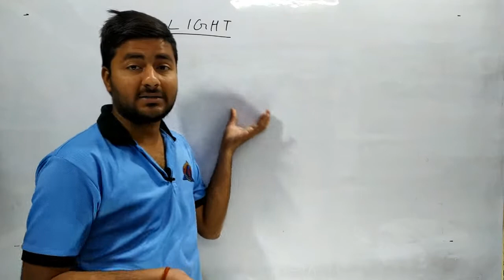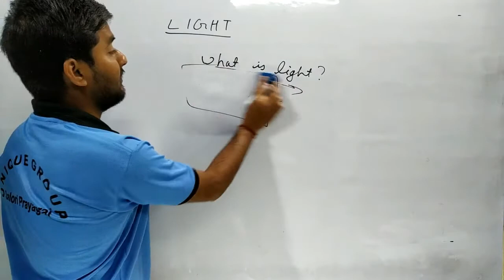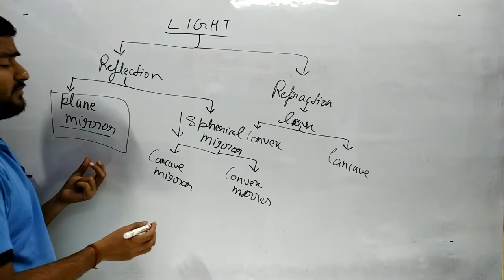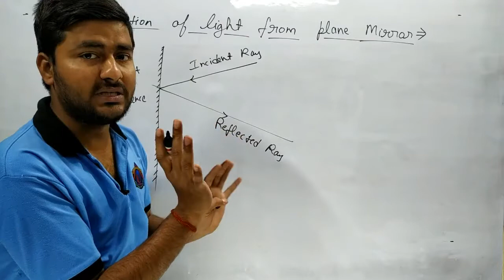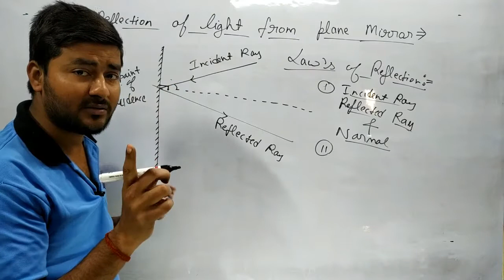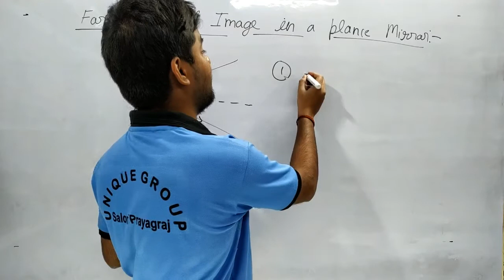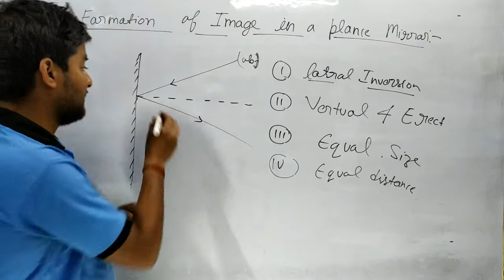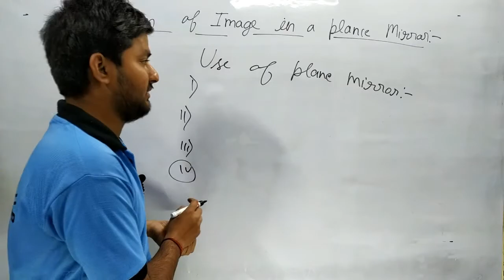LIGHT- REFLECTION & REFRACTION (FULL CHAPTER) | CLASS 10 CBSE| ASHUTOSH